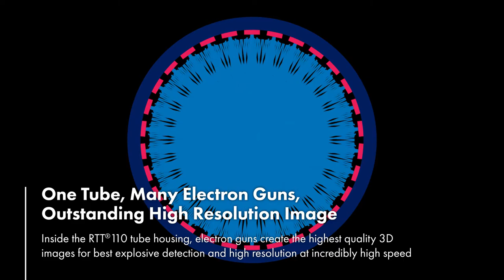EDS is RTT® - Trusted Technology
Find out what's inside the Rapiscan® Systems RTT110's tube and the proven technology used to create the highest quality 3D images for best explosive and high resolution at incredibly high speed.